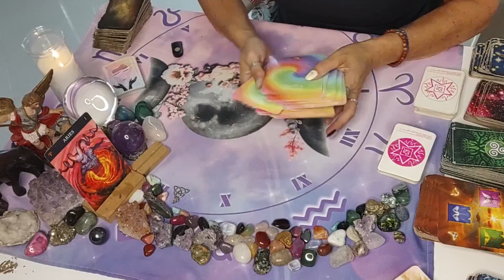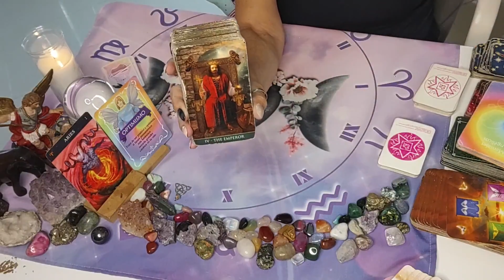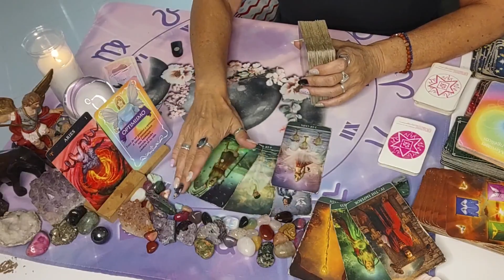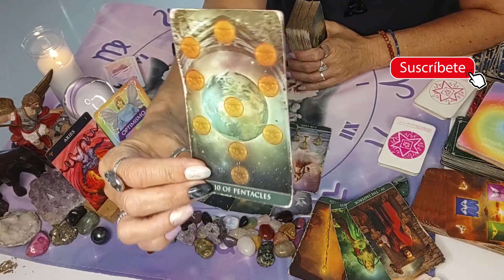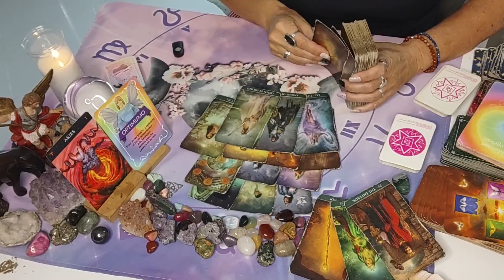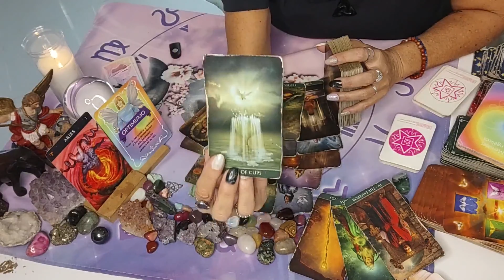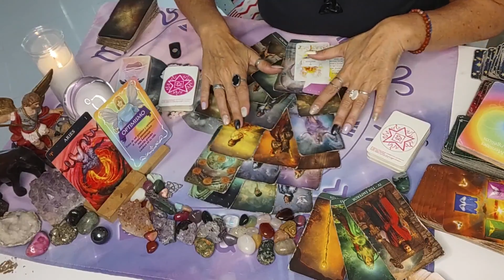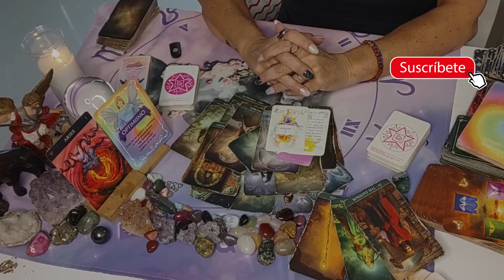♈ ARIES ♈ WOW IMPRESIONANTE LECTURA - mucho amor - nuevos inicios y dinero fluyendo /atemporal/